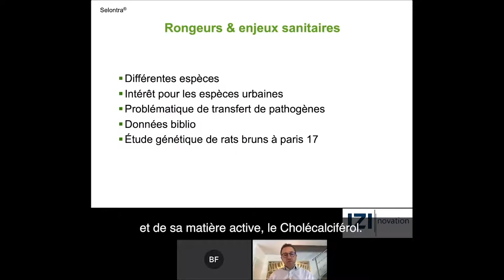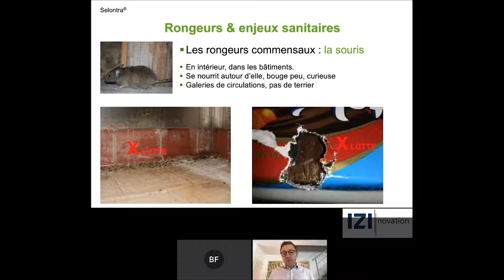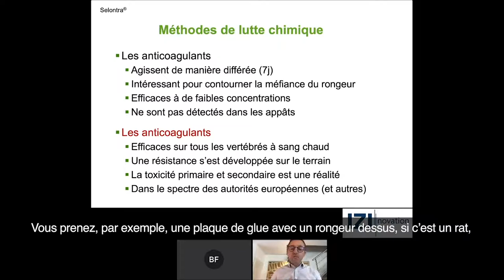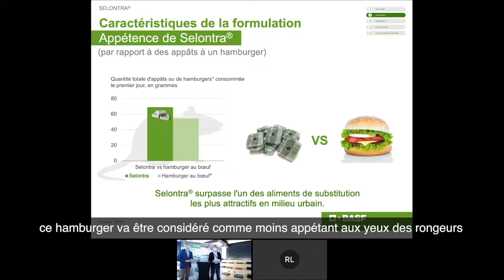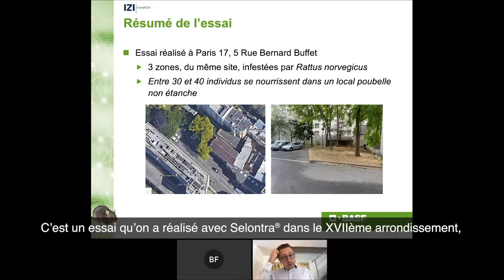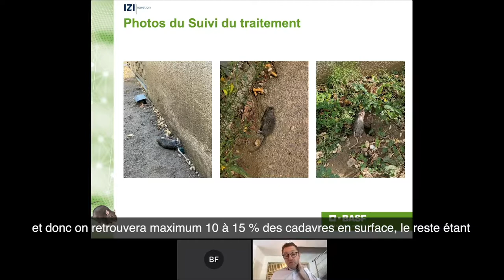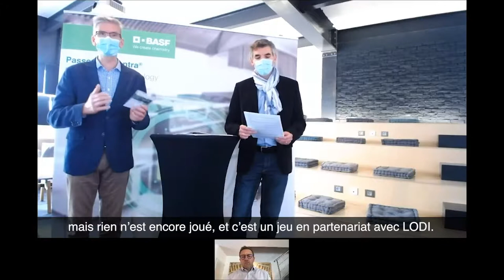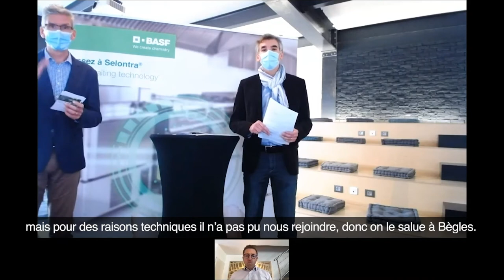Lancement Selontra®, replay web conférence 17 Novembre 2020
Un lancement en grande pompe
Nous avons préparé et réalisé un live pour le lancement de Selontra® devant plus de 200 participants.
Lancé en partenariat avec plusieurs distributeurs (LODI Group et Edialux) et un expert en lutte contre les nuisible, M. Romain Lasseur le 17 novembre dernier, le rodenticide Selontra® est un produit novateur dans le secteur de la dératisation.

Grâce à ses performances, Selontra® vous permet de gagner en rapidité et améliore l’efficacité de vos interventions :
• Contrôle d’une infestation de rongeurs possible en 7 jours,
• Equilibre entre impact environnemental et performance,
• Gain de temps et d’argent.